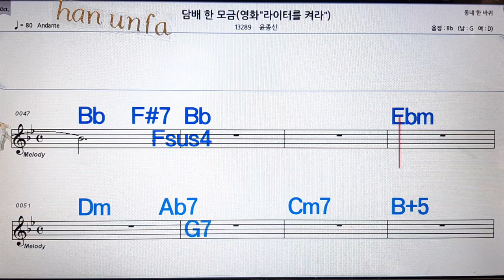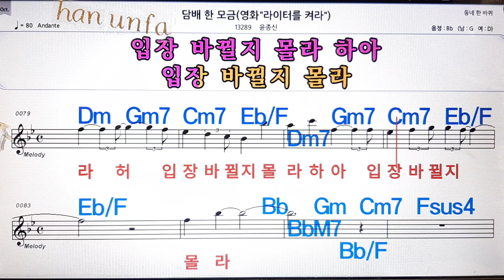담배 한 모금/윤종신💋노래방, 통기타 , 코드 큰악보, 가라오케, 반주💖Karaoke, Sheet Music, Chord, MR